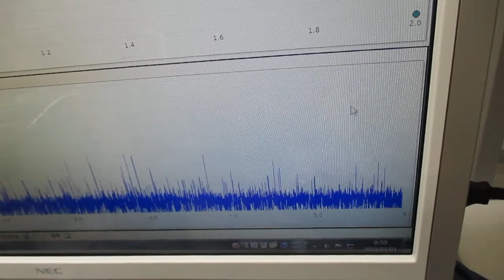超音波洗浄器による、メガヘルツの超音波洗浄技術 ultrasonic-labo